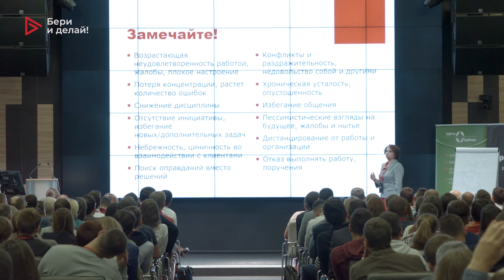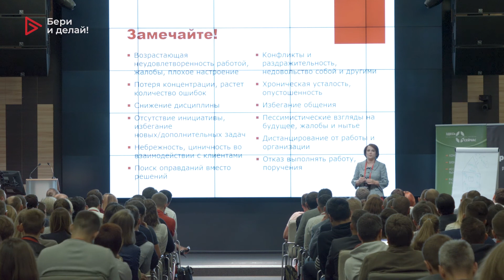Признаки демотивации сотрудника — Бери и Делай!